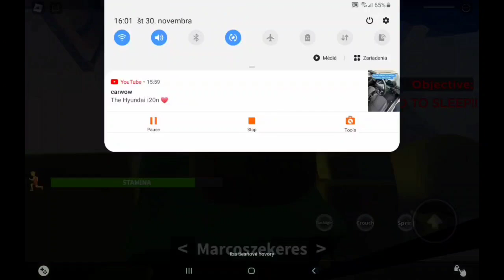Weird Strict Dad edit